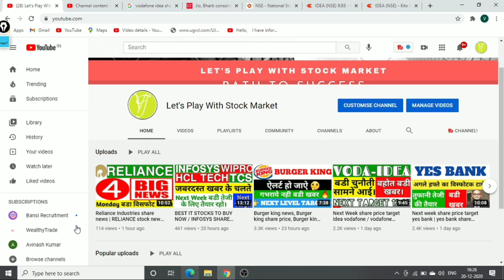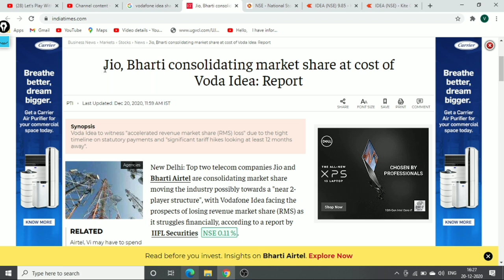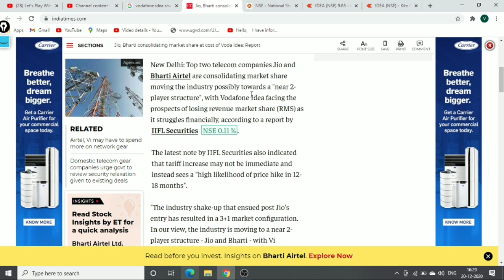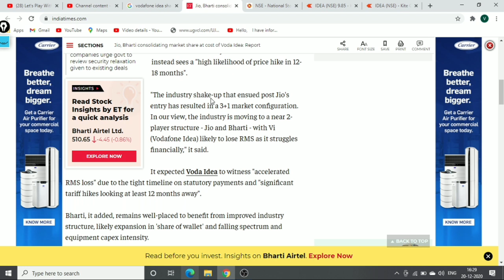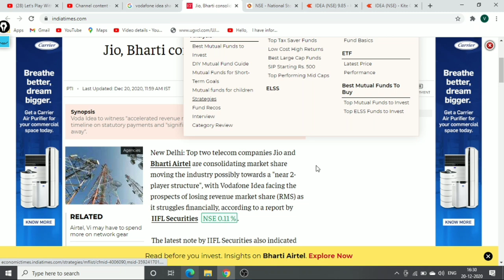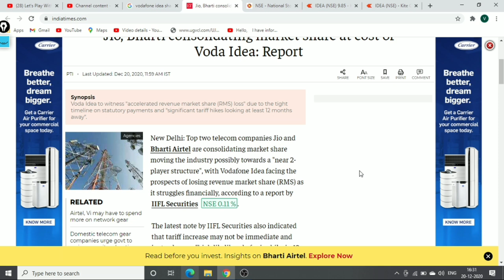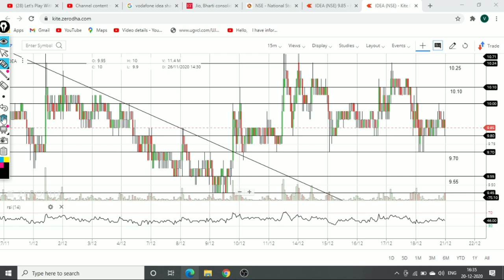21 Dec share price target idea vodafone / vodafone idea share news / idea share analysis/stock news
Hello,

I have informed you about idea Vodafone share analysis and latest news details with price forecast for tomorrow.

21 Dec share price target idea vodafone / vodafone idea share news / idea share analysis/stock news

idea vodafone
idea forecast tips
intraday
stock in news today
stock news

Idea dividends
Idea share price targets
Idea analysis

Idea Share Price, Idea Stock Price, Idea Ltd. Stock/Share prices,
Idea Ltd. Live BSE/NSE, F&O Quote of Idea

Idea forecast target analysis (Buy Sell recommendations) Idea share price targets today Closing Price Charts analysis

Idea buy-sell technical analysis & forecast predictions with share price targets for today's short term.

Idea short, mid, long term forecast and share price targets Idea share price target 2020 | Idea news | Nifty50 Idea stock analysis | Idea Stock buy sell

Idea (Idea) forecast target analysis (Buy Sell recommendations) Idea (Idea) share price targets today Closing Price Charts analysis

Idea Forecast & Share price [target] (2020) | Forecast share price (forecast) & targets | Idea Forecast share price target NSE stock exchange

Idea share price | Idea stocks | Idea share price bse
Idea bse | Idea share market | Idea share price live
Idea share price today live | Idea share price in 2020
bse Idea stocks | stock market Idea

Vodafone Idea Share Price, Vodafone Idea Stock Price, Vodafone Idea Ltd. Stock/Share prices, Vodafone Idea Ltd. Live BSE/NSE, F&O Quote of Vodafone Idea